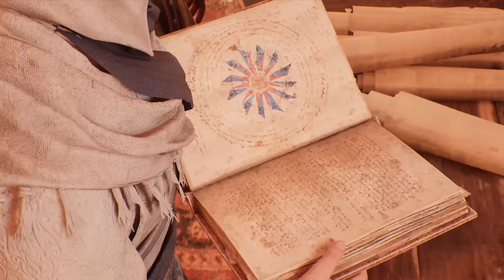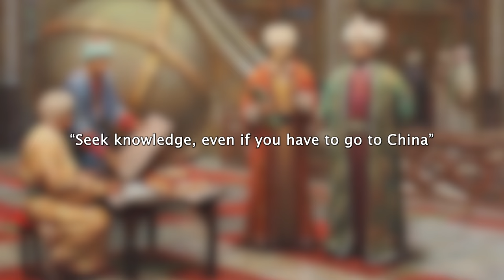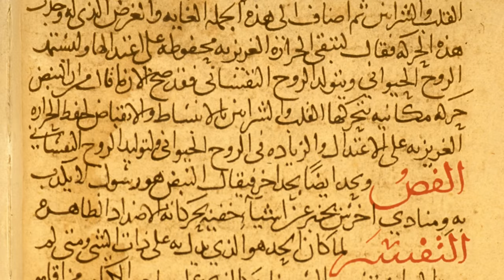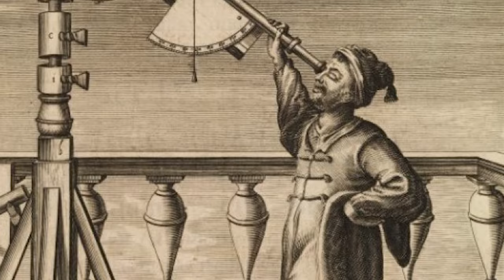Who is Hunayn ibn Ishaq from Assassin's Creed Mirage?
The new game Assassin's Creed Mirage takes place in 9th century Baghdad and includes some really important and interesting historical figures. In this short video, we explore one of these - Hunayn ibn Ishaq, and his massive constribution to philosophy and science.